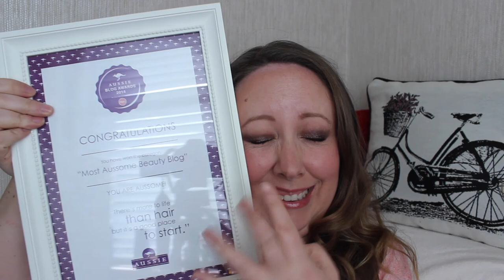June Favourites / Lovely Girlie Bits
for more beauty related fun!

Nima Brushes
Pink Avenue brushes
L'Oreal Wild Stylers Beach Waves Spray
NYX Butter Glosses
MAC Patisserie
Max Factor Color Elixir Gloss - Enchanting Coral
Bourjois Volume 1 Seconde Mascara - Waterproof
Model's Own Beach Bag
NYX Blush - Natural
Smashbox Santigold - Earth as we know it palette
Zara necklace